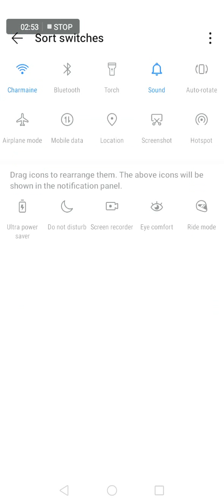Let's dance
Give me tips